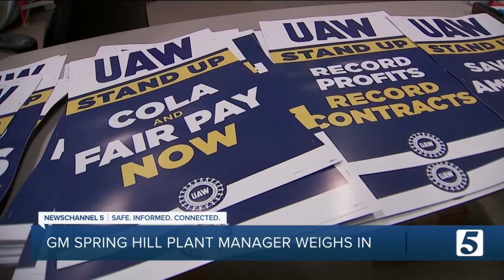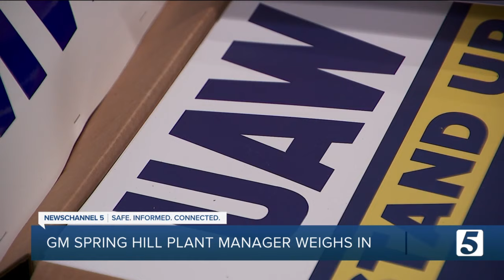GM Spring Hill plant manager says local strike impact may be inevitable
The United Autoworkers have been striking at select Big Three Automaker plants for the last three weeks. They've kept everyone in the dark about which plants are next, including their own workers.